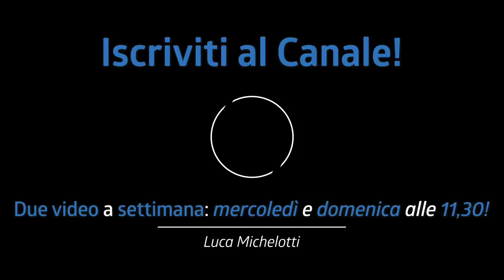IL MIO NUOVO STUDIO! TOUR COMPLETO! Tutto quello che devi sapere!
Ti presento il mio nuovo studio! Ecco tutto quello che devi sapere, cosa ho fatto e quanto ho speso!

♬ My gear:
Kits: